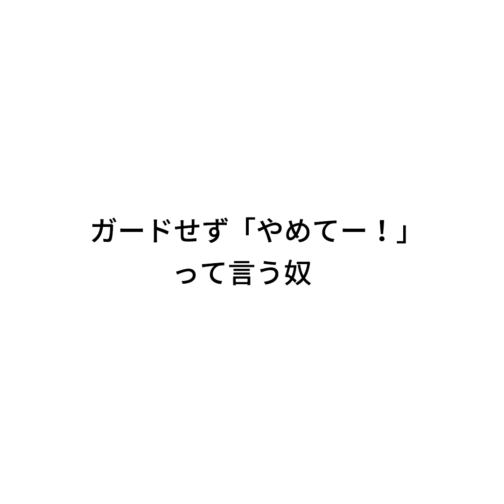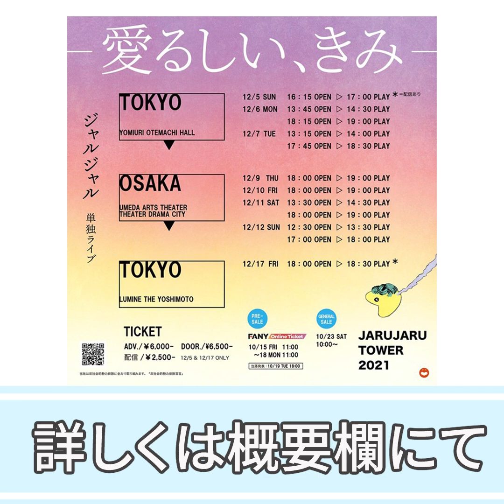『ガードせず「やめてー！」って言う奴』ジャルジャルのネタのタネ【JARUJARUTOWER】